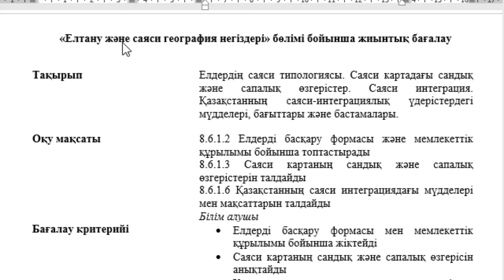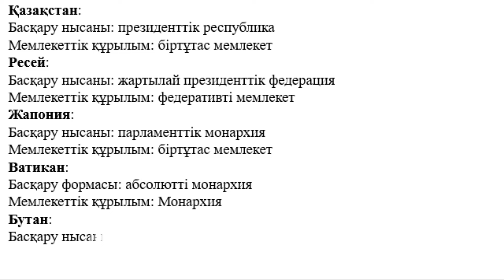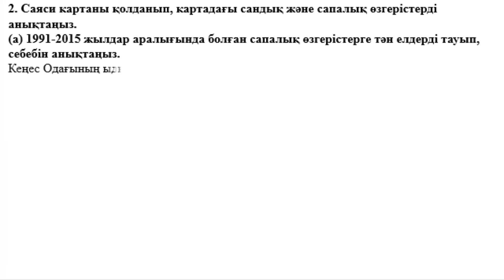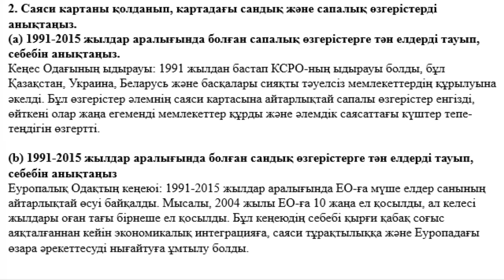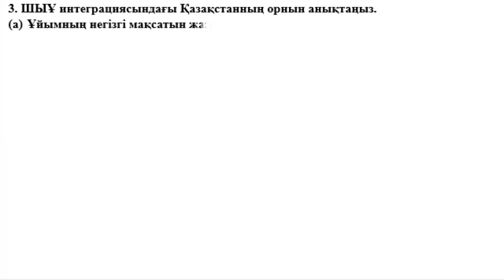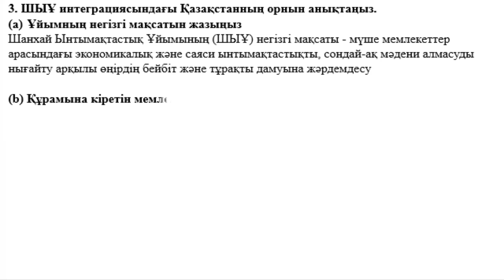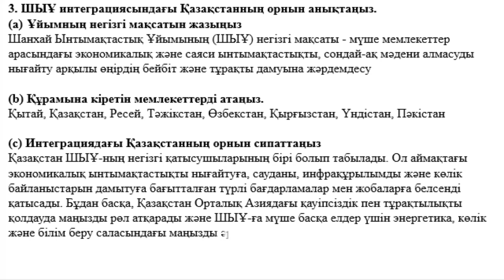8 сынып География 4 тоқсан БЖБ 2 Елтану және саяси география негіздері 1 нұсқа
8 сынып География 4 тоқсан БЖБ 2 Елтану және саяси география негіздері 1 нұсқа
Тапсырма

1. Берілген мемлекеттерді басқару формасы мен құрылымы бойынша жіктеңіз.
Мемлекет Қазақстан Ресей Жапония Ватикан Бутан
Басқару формасы
Мемлекеттік құрылымы

2. Саяси картаны қолданып, картадағы сандық және сапалық өзгерістерді анықтаңыз.

(а) 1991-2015 жылдар аралығында болған сапалық өзгерістерге тән елдерді тауып, себебін анықтаңыз.  ________________________________________________________________

(b) 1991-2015 жылдар аралығында болған сандық өзгерістерге тән елдерді тауып, себебін анықтаңыз.__________________________________________________________________

3. ШЫҰ интеграциясындағы Қазақстанның орнын анықтаңыз.

(a) Ұйымның негізгі мақсатын жазыңыз.__________________________________________
(b) Құрамына кіретін мемлекеттерді атаңыз. _______________________________________